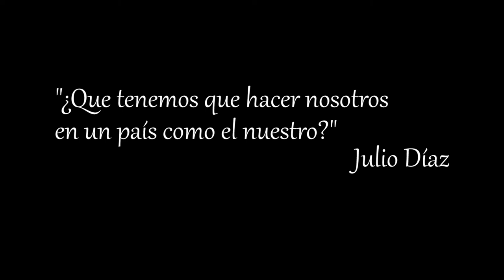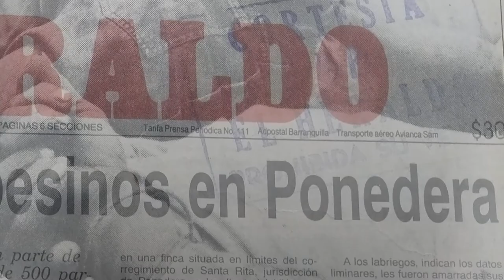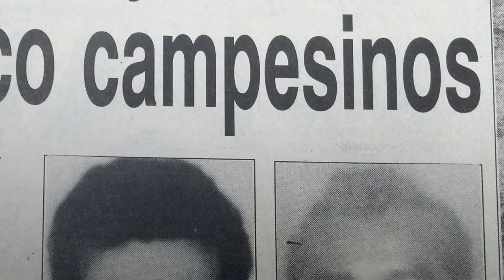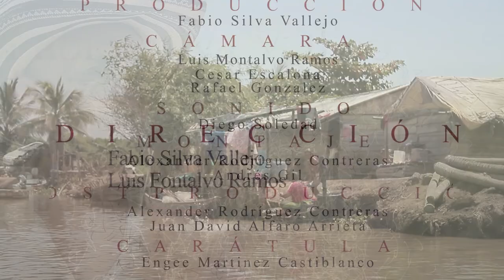¿Y pa´donde cojo yo? memorias del conflicto armado en el Caribe colombiano.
Este documental cuenta la historia de vida de Julio Alfonso Díaz Tapias, un hombre que ha tenido que adaptar sus conocimientos como campesinos en diversos territorios de la región, debido a los desplazamientos forzados que ha sufrido por culpa de la violencia. Su vida nos deja ver, no solo los impactos del conflicto en las comunidades campesinas, sino que permite sumergirnos en los conocimientos propios de estas comunidades y sus relaciones profundas con el territorio.